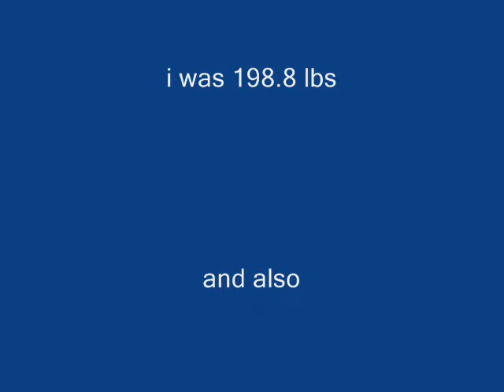Sharing a Great WOW moment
i'm in onederland people
:)    so happy
without camera i was 198.8 lbs
woo hoo everybody